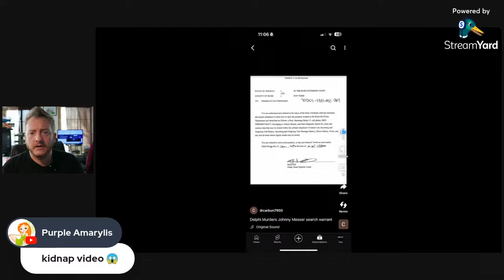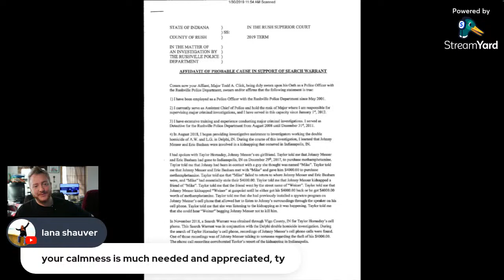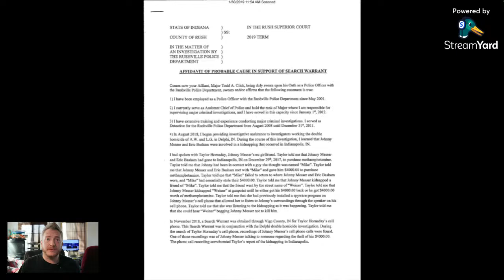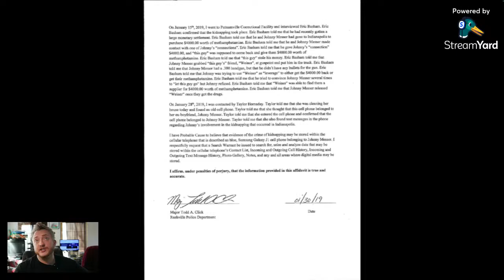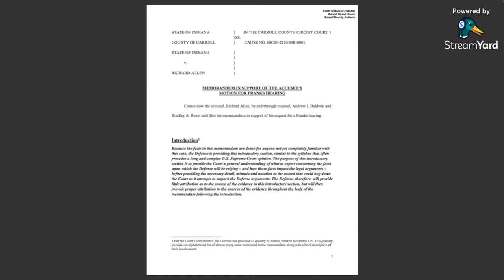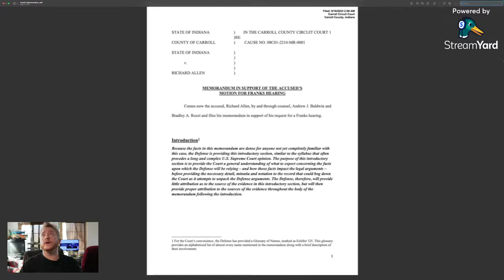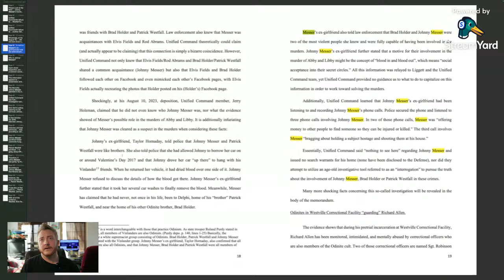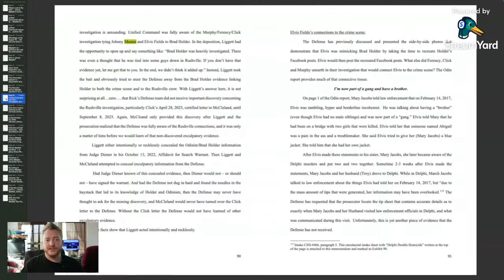Delphi Murders | Bombs of Yesterday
Let's discuss what came out yesterday and what we know from the Frank's memorandum.